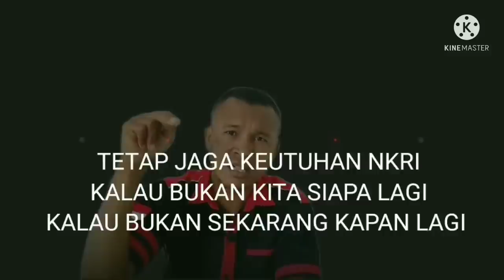Kaharudin Bem SI Ini Jeritan Pemuda NTT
kaharudin, bem si, mahasiswa, bem.